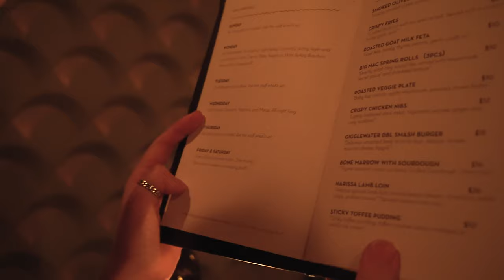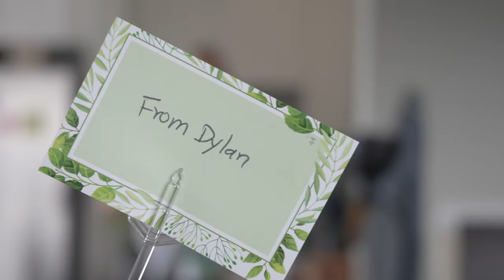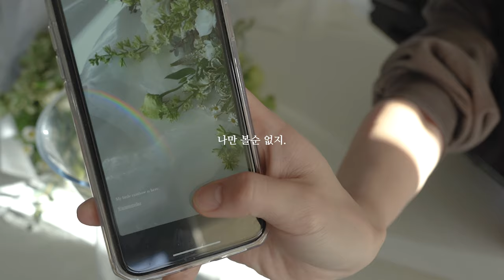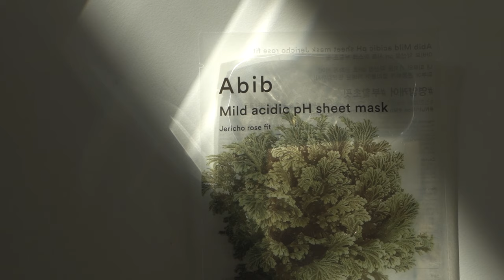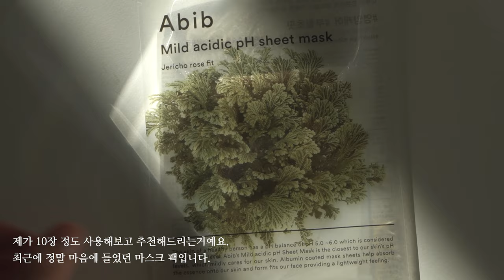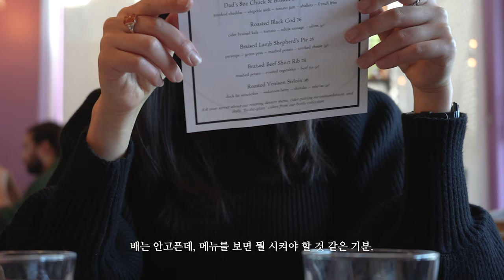Toronto vlog, EP. Unboxing with me, 다운타운 칵테일바, 발렌타인 데이, 친구들이랑 30대 인생 얘기, 홈 에스테틱, FEMMUE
여러분, 저는 요즘 겨울이 너무 지겨워죽겠어요 :'(
토론토는 3월이 가까워지는데도 눈보라가 끊이질 않고있어요.
날씨가 얼른 따듯해지길 바라면서- 이번주도 파이팅!

See more!

item info.
Abib - 아비브 구절초 마일드 애시드 pH 시트 마스크

(Ad) FEMMUE: 파뮤 뤼미에르 바이탈C 세럼

tamburins - 탬버린즈, 누드에이치앤드크림 no.7 (로즈우드)